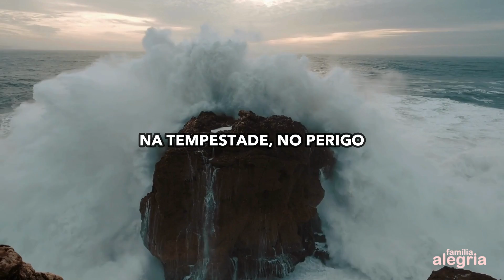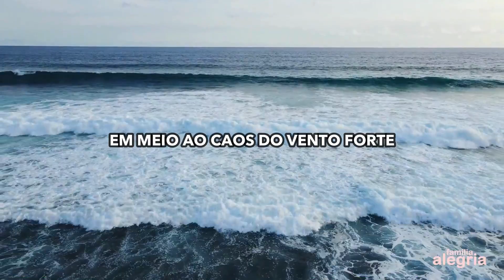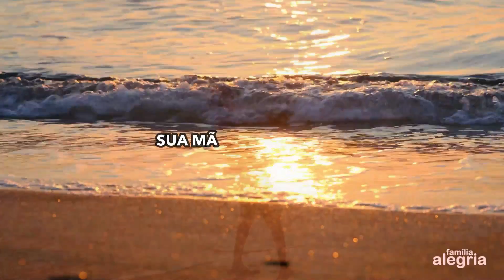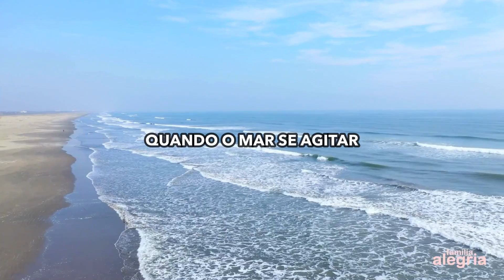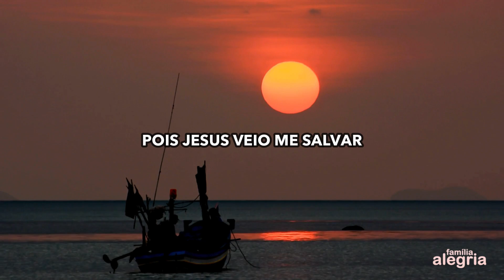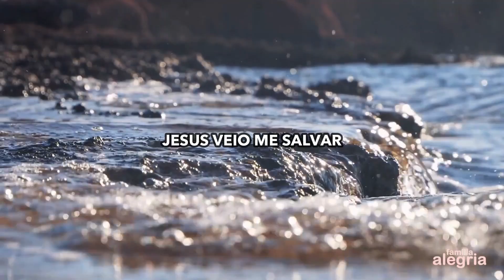Jesus Veio Me Salvar PLAYBACK (Música) - Família Alegria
JESUS VEIO ME SALVAR
Autor: Filipe Barbosa

Na tempestade
No perigo, na escuridão da noite
Em meio ao caos do vento forte
E em meio desespero

Eu pensava que era o fim
Que meu barco não iria resistir
Quando de repente veio o Senhor

Em meio a tempestade
Jesus vem caminhando
Sobre as águas do mar
Para me salvar
Ele me chama e eu vou
Pois quero estar com ele
Deixo o baixo pra andar
Sobre o mar
Se acaso eu me afunda
Percebendo a fúria do mar
Sua mão se estenderá
Pois Jesus veio me salvar

Quando o mar se agitar
Jesus comigo está
Quando a escuridão chegar
Jesus comigo está
Quando o vento me assustar
Jesus comigo está
Quando a minha fé falhar
Jesus comigo está

Não temas (3x)
Ele me diz

A Família Alegria é um projeto missionário que leva a mensagem de Jesus aos pequeninos e suas famílias. Temos músicas para crianças (Família Alegria Kids) e músicas de louvor (Família Alegria louvor). Nossa equipe tem mais de 13 anos de formação,  já nos apresentamos em diversas cidades. Conheça mais sobre nosso trabalho!